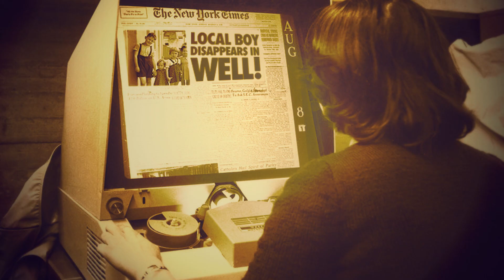The Well in the Woods. [Scary Story]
The last thing that the young man expected when hunting with his grandfather was to come face-to-face with an entity from another world!

Nightmare Project S3:E8 - The Well in the Woods "THE HUNTER AND THE WELL"

Story Written by GENO

Thank you for your support of our channel.